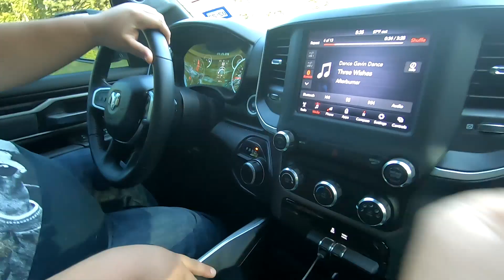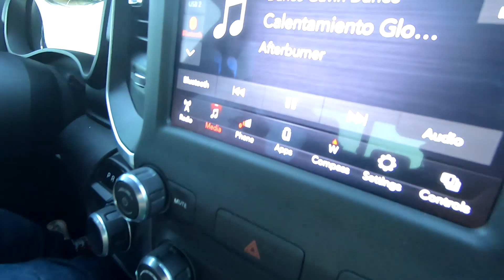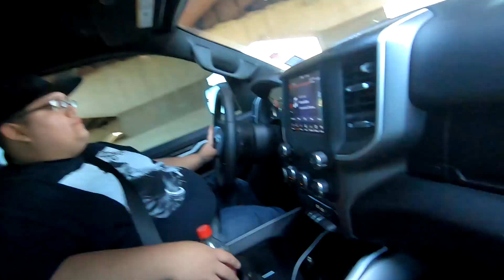A little Saturday update!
Well heck I went ahead and got some of the last items we needed for the engine and trans to get installed in the OBS!